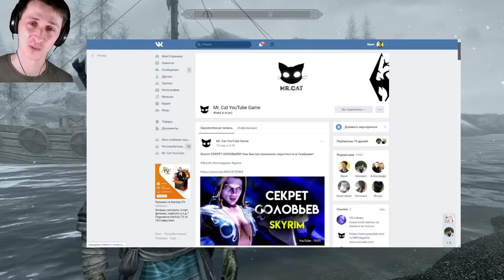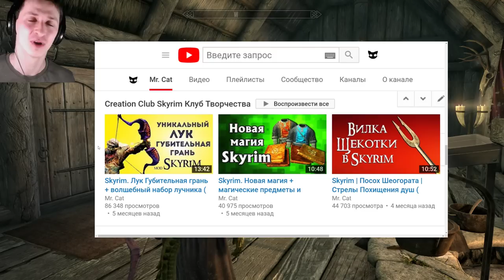Skyrim - САМОЕ СМЕРТЕЛЬНОЕ ОРУЖИЕ | Бритва Мерунеса! (Секреты Скайрима #110)